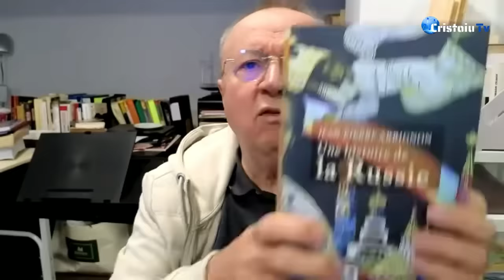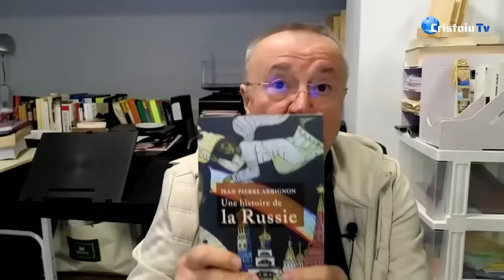Blestemul Klaus Iohannis. Azi: ambiția de a avea Guvernul Meu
Jurnalul meu video | 10 aprilie 2024
O dezvăluire senzațională a lui Dacian Cioloș la Realitatea Tv.
Klaus Iohannis declară că s-a autopropus secretar general NATO deoarece România a fost tot timpul în război cu Rusia.